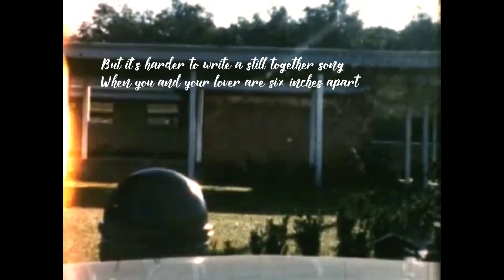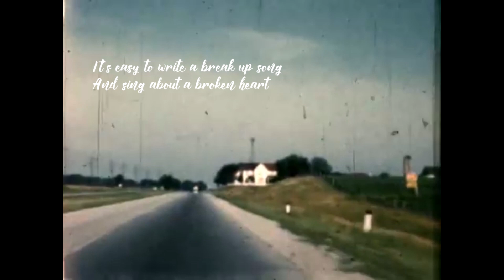Road Song (Lyric Video)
Performed by Alonzo Garbanzo